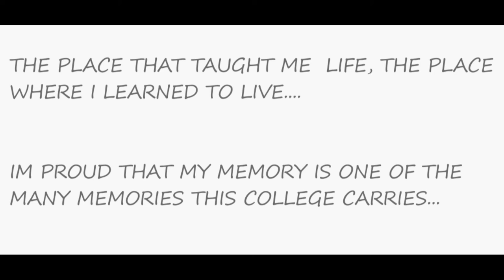LOYOLA COLLEGE CHURCH - MONTAGE | CINEMATOGRAPHY AND EDITING - KAVIN DAVID W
Loyola College Church.